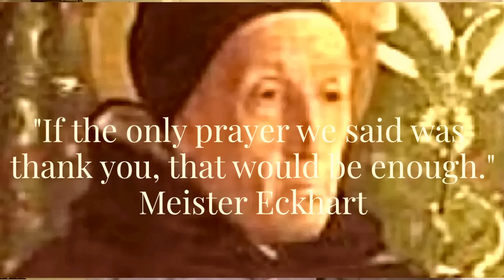I tried Wayne Dyer's Gratitude Practice for 2,336 Days...and WOW!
Welcome to the Love Life More channel! In this video, we're diving into the powerful technique of gratitude, inspired by the late Wayne Dyer. Get ready to discover the 30-second gratitude practice that can change everything in your life.

for your FREE Gratitude Practice Template.

Join me, Chip Franks, as we explore the "Wayne Dyer Technique" and its profound impact on cultivating gratitude. This simple practice takes just a few moments, but the effects can last throughout your entire day.

As we begin, let's remember Dr. Dyer's famous quote, "When you change the way you look at things, the things you look at change." This technique is designed to help us shift our perspective and bring more gratitude into our lives.

I'm here to help you love life more and find joy through simple techniques. This technique has been a game-changer for me since I discovered it back in 2015 while watching Dr. Dyer's movie, "The Shift." It all starts with a few words: "Thank you, thank you, thank you."

In this video, we'll explore why this technique is so effective and how it can transform your mindset. By expressing gratitude for life and its blessings, we create a positive cognitive bias that shapes our entire perception of the world.

Repetition is key. The more we engage in this practice, the stronger our gratitude muscles become. We establish a routine, experience deeper feelings of gratitude, and develop a habit that can improve our mood and outlook on life.

I encourage you to try this technique for yourself and see the difference it can make. Set your intention, find a trigger to remind you, and create your own unique way of practicing gratitude each morning. Remember to breathe deeply and feel the miracle of life as you express your thanks.

❤️👍 If you'd like to learn more about incorporating gratitude into your daily life,

Together, let's make gratitude a habit that brings more joy and positivity into our lives.

Join the Love Life More community and let's embark on this journey together. Remember, you are loved and deserving.

Here are the keywords to help with finding this excellent video:

Wayne Dyer technique
Gratitude practice
Cultivate gratitude
Morning gratitude routine
Starting the day with gratitude
Improve mood with gratitude
Power of gratitude
Expressing gratitude
Developing gratitude habit
Changing perspective with gratitude